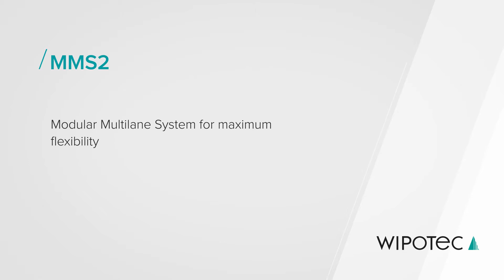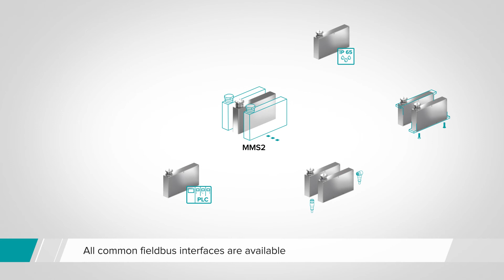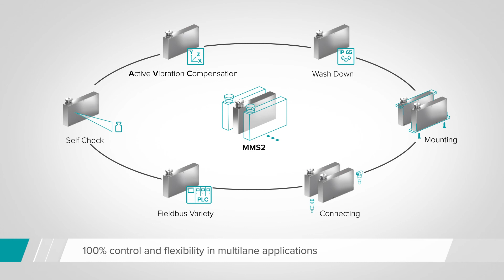Flexibility Unlimited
Many advantages are good. Even more advantages are better.

The second generation of Wipotec’s modular multi-lane system (MMS) is already available; the MMS2 is a further development of the established MMS.
All features and properties revolve around it:

- Fieldbus
- Active Vibration Compensation (AVC)
- Wash Down
- Installation options
- Self Check
- Sampling rate